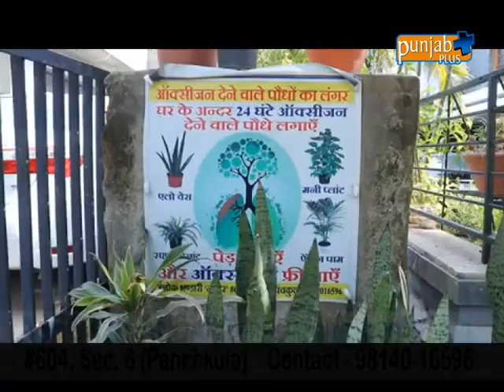ASHOK BHANDARI (PANCHKULA)